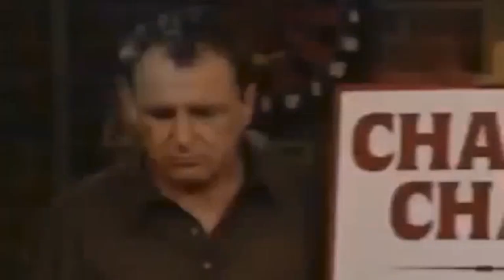123 Graham Norton Stabbing w/ Marc Maron, Graham Norton, Judy Gold, Keith Robinson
2020 Remaster of Tough Crowd w/ Colin Quinn & guests Marc Maron, Jim Norton, Judy Gold, & Keith Robinson discussing the stabbing of Graham Norton.